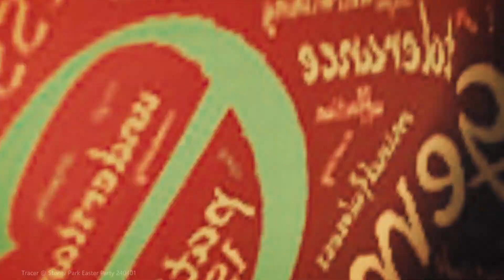Tracer @ Stoner Park Easter Party 240401